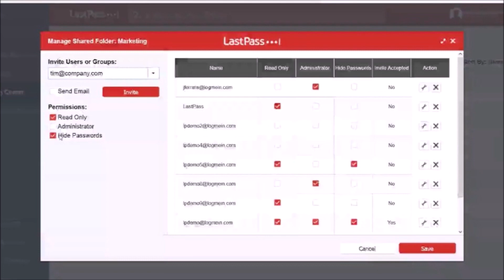ROOM 6 INTERVIEWS #178 - Don & Chris from ROCKSTARS OF TOMORROW! [INTERVIEW/PROMO VIDEO]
Today I'm interviewing Don & Chris from the music academy ROCKSTARS OF TOMORROW. Enjoy! ;-D

OFFICIAL PROMO VIDEO - 26:50